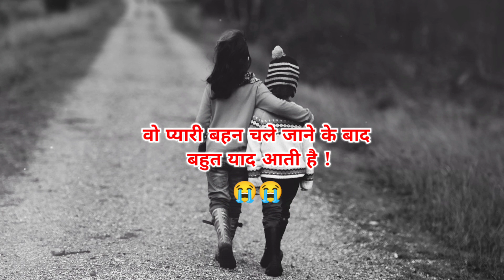Miss you bahan | Miss you behan shayari | Bahan ki yaad mein shayari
notes•✓